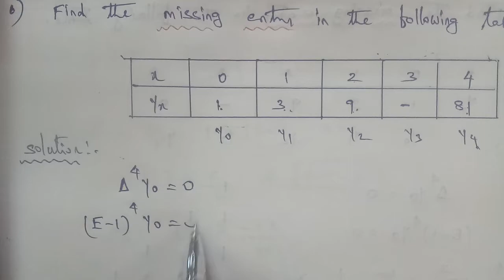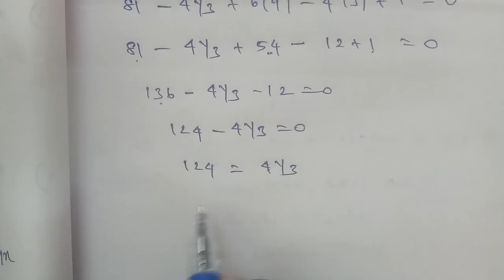TN 12th Business maths chapter 5 exercise 5.1 question number 6